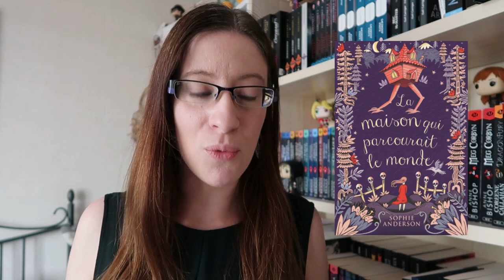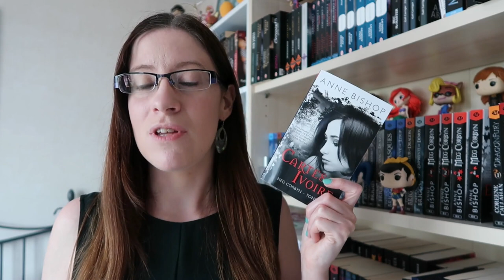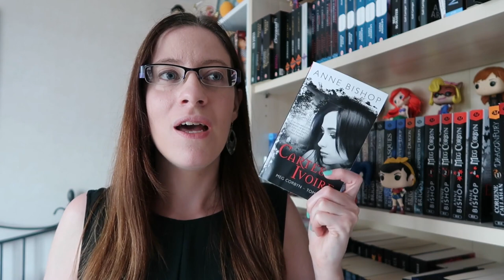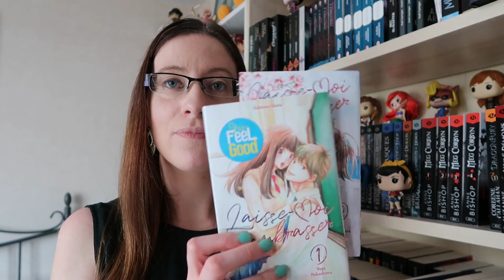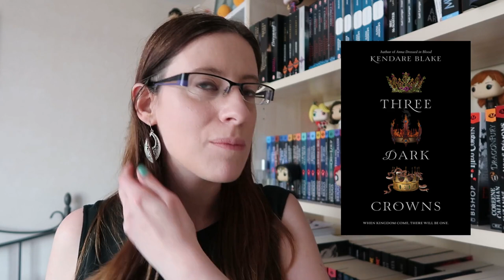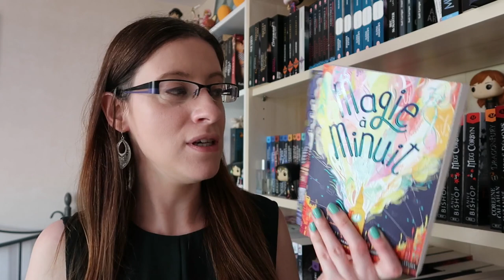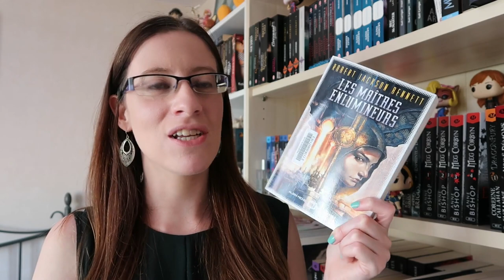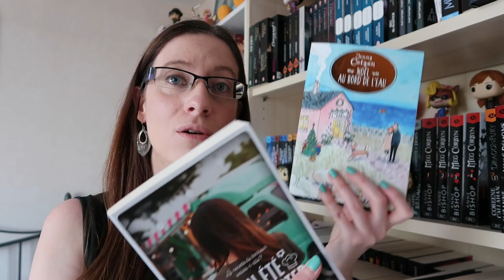Bilan de milieu d'année | TAG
1- Combien de livres lus depuis ce début d’année ?
2 - Tes trois meilleure lectures pour l’instant ?
3 - Ta pire lecture ?
4 - Ta plus grosse déception ?
5 - La bonne surprise ?
6 - Le dernier livre acheté et/ou dernier SP reçu ?
7 - La sortie de fin d’année que tu attends le plus ?
8 - Le livre que tu viens de finir, celui que tu es en train de lire et le prochain que tu liras ?
9 - Un moment qui aura marqué ta vie de lectrice ces 6 derniers mois ?
10 - Qu’espères-tu pour les 6 prochains mois ?

Les livres cités :
♣ La maison qui parcourait le monde de Sophie Anderson
♣ La vérité vraie de Dan Gemeinhart
♣ Bureau fédéral de la magie, tome 1 : Une furie en ville de Annabel Chase
♣ Les héritiers d'Higashi, tome 2 : Bakemono-San de Clémence Godefroy
♣ La belle et le maudit, tome 3 : La moisson de Page Morgan
♣ Meg Corbyn, tome 5 : Catres ivoire de Anne Bishop
♣ L'estrange malaventure de Mirella de Flore Vesco
♣ Legend de Marie Lu
♣ Qu'est-ce qui cloche avec la secrétaire Kim ?, tome 1 de Kim Myeongmi
♣ Laisse moi t'embrasser, tome 1 et 2 de Vega Nakashima
♣ Terrarium, tome 1 de Yuna Irazawa
♣ Super Madrona, tome 1 : Des emmerdes jusqu'au cou de Helen Harper
♣Three Dark Crowns de Kendare Blake
♣ Bienvenue à Perfect City, tome 1 de Helena Duggan

Les chaînes/blogs cités :
Séverine - Il est bien ce livre :